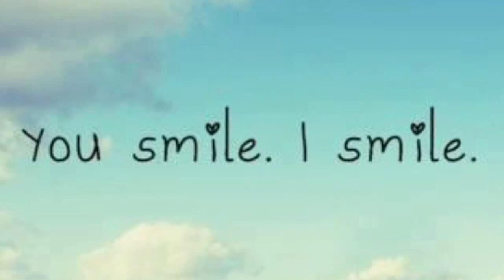Sample iPhone Story Video - Who Inspires You? Video Contest - SnowSugar Video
Yukiko Sato - Founder of SnowSugar Video
Real Life Story iPhone Video 1 min

Shot & Edit entirely iphone 5S wiht iMovie App 2.2.3
Volume level 200%

Voice over recording with TOSCAM iM2 Microphone